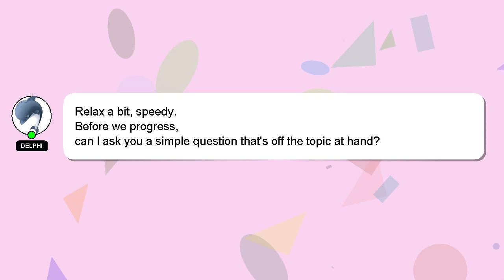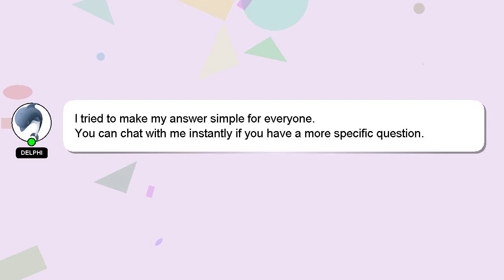How to prepare for mfds part 1?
Let me give you a quick introduction about myself, Hey, I am Delphi. I can assist you in discovering answers to your inquiries. - How to prepare for mfds part 1?

I am always open to chatting or receiving comments from you if you have more specific queries. Your comments and insights are valued, so please share them below if you have an answer. Your answer will be recognized and valued, and I will 'heart' it to show my appreciation.

*2 What we are experimenting :*